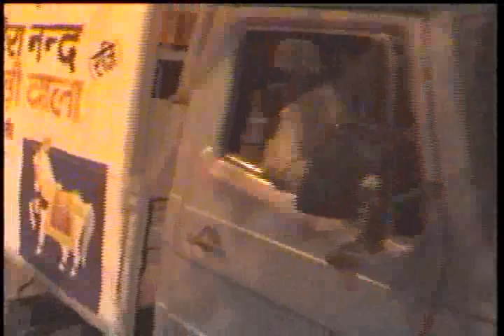2002 Janmastami 2005 Janakpuri Temple 2006Nava P2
2002 Janmastami 2005 Janakpuri Temple 2006Nava P2